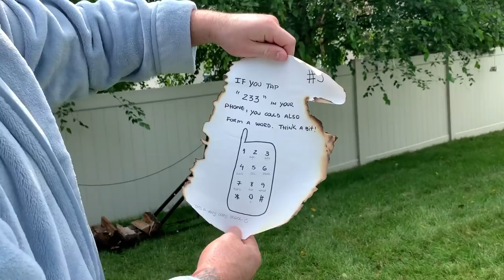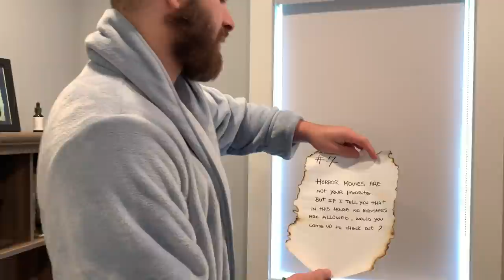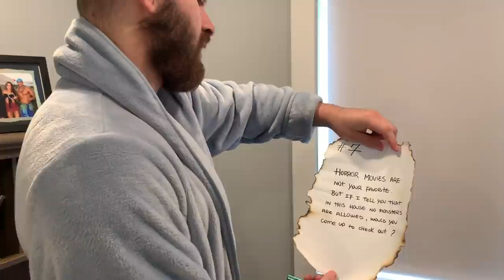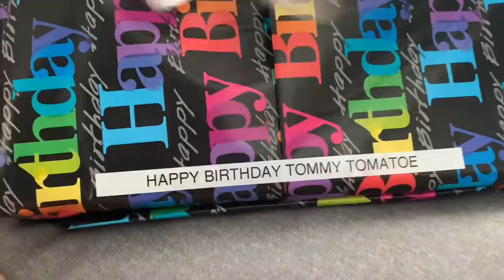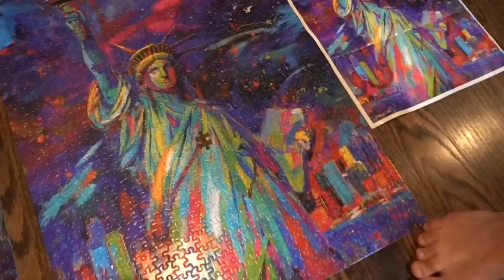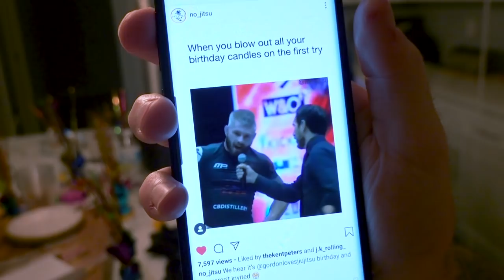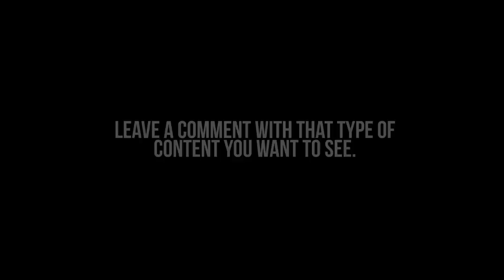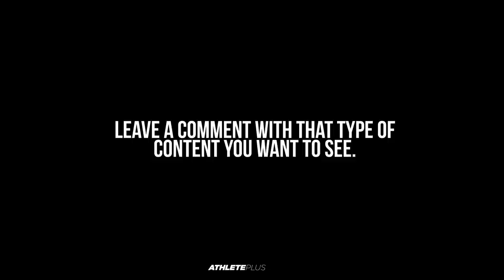HeySonnyy Vlog #1 - Intro + Scavenger Hunt and Birthday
Hi guys! Also because it will be f amazing!

In this first vlog, I am planning Gordon's (@gordonlovesjiujitsu) birthday scavenger hunt and party.

Thank you everyone and please comment on the type of content you want to see in the future.

P.S. Stay Horny!